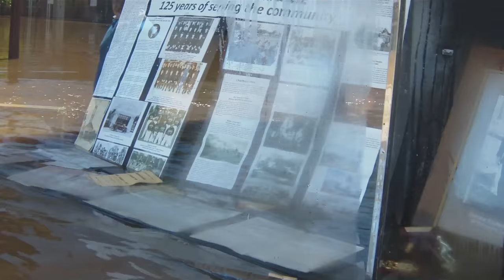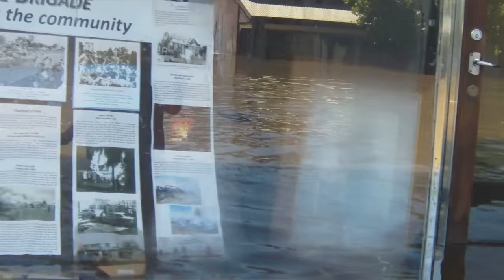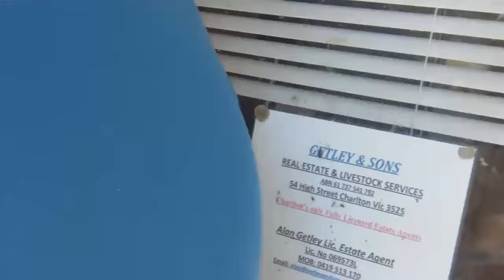Charlton Floods - January 2011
Free to use, but if used please credit: Kelvin Getley

Footage from the Charlton floods that happened January 2011. The video was taken by Kelvin Getley when the flood was approximately at it's peak.

There is no audio to the video as it was mostly just noise.